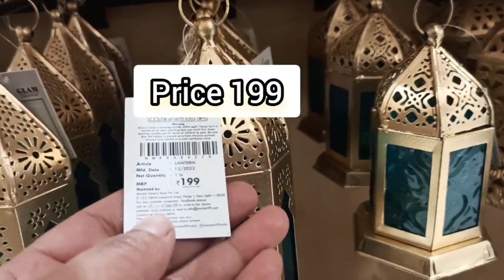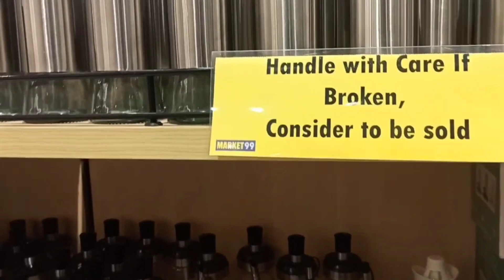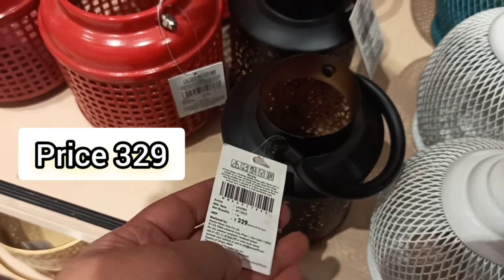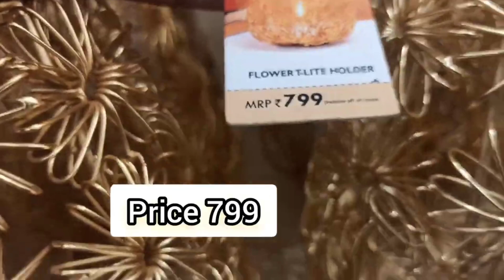Market 99 Store Tour | Home Decor bahut sasta mil rha hai 😱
Market 99 Store Tour & Shopping Haul|Home Decor bahut sasta mil rha hai 😱